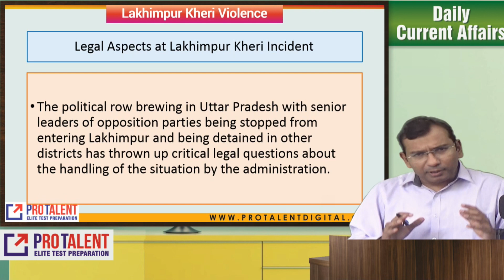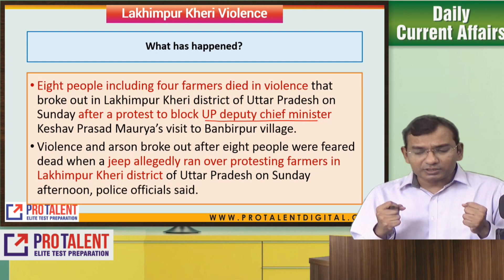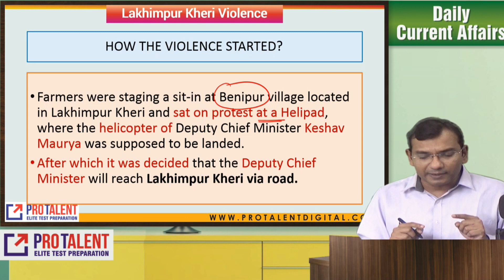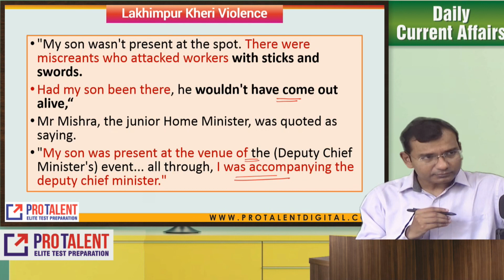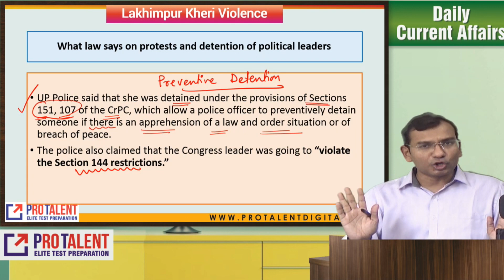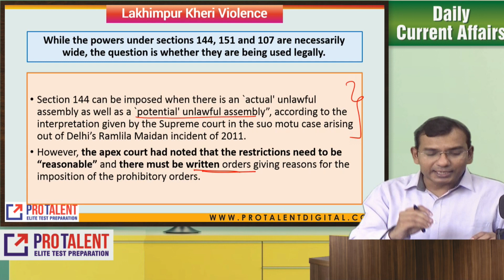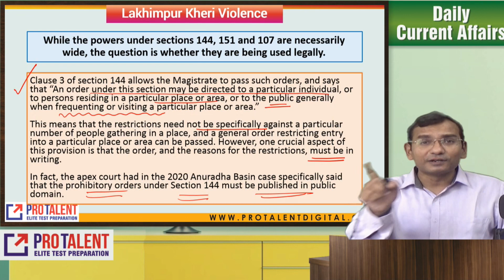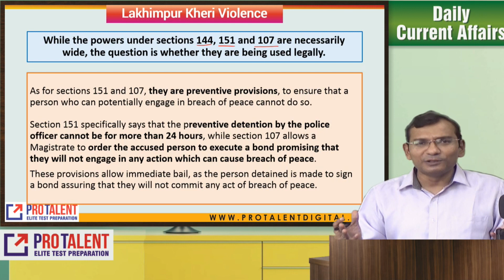Lakhimpur Kheri Violence - Legal Aspects of the Detention & Case filed against Union Minister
LakhimpurKheriViolence - 8 people killed, Case filed against
ProTalent provides a very structured Online Live Course for CLAT 2022.

New, Easy & Fast Registration process.  Many Choices for courses.

The Online Video Live sessions course is very crucial part of your studies and to get very good support for your CLAT prep.

In case, you have any query- feel free to be touch with us over 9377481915 (kindly call from 9am to 7pm).